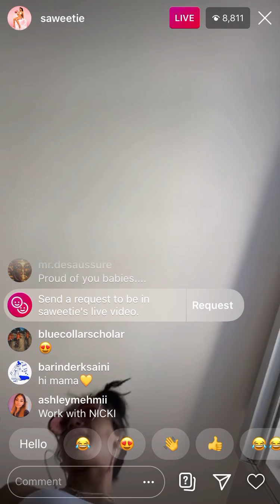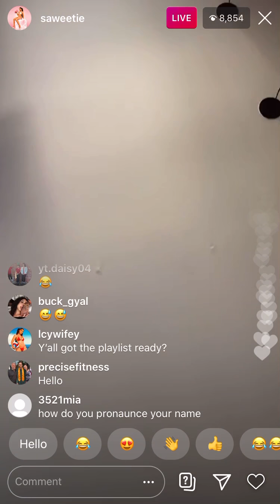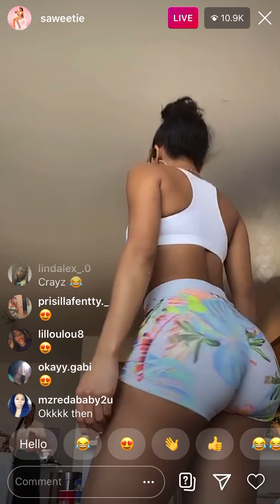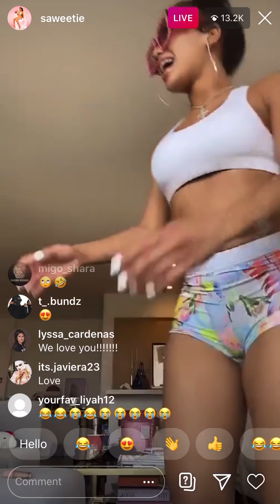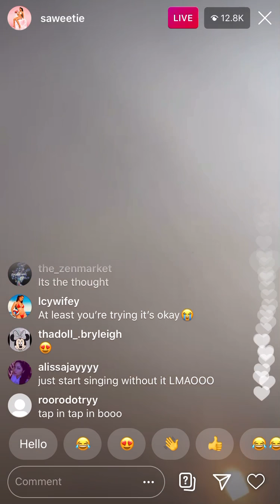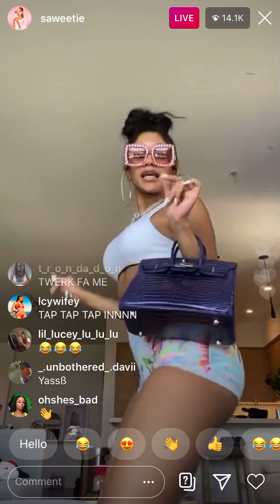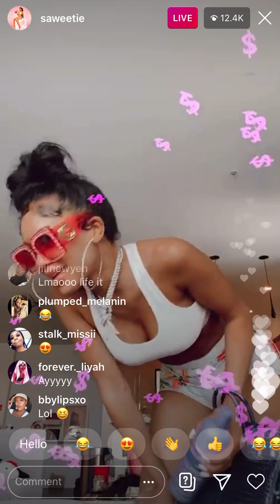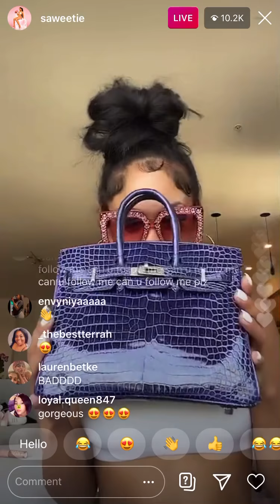Saweetie Instagram Live July 24, 2020